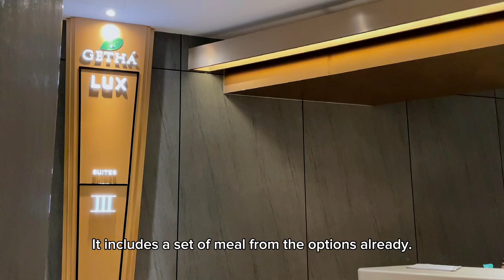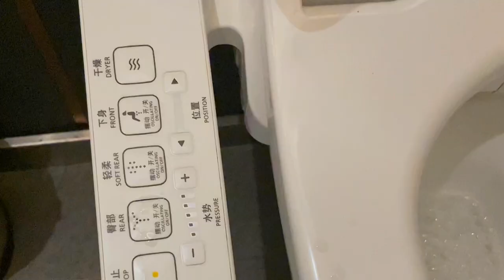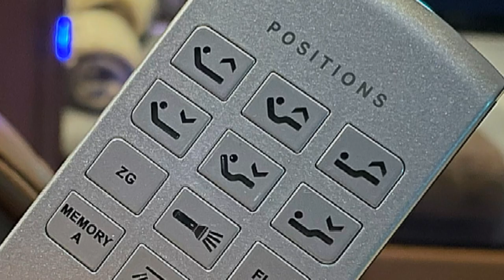GETHA LUXE SUITE MOVIE HOUSE EXPERIENCE | AURUM THEATRE | JOHOR BAHRU MALAYSIA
Our recent movie experience at the Getha Luxe Suite Aurum Theater watching Aquaman was truly exceptional. The immersive atmosphere and luxurious amenities provided by the Luxe Suite made the 140 MYR price tag worthwhile for this unique and memorable cinematic indulgence. The premium setting elevated the overall enjoyment of the movie, creating a special experience that we would recommend for a luxurious treat once in a while.